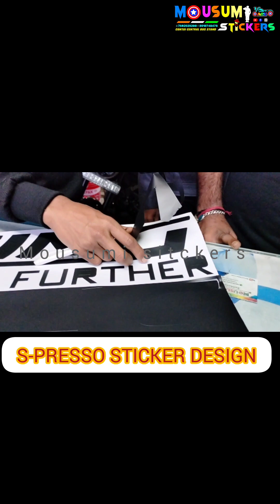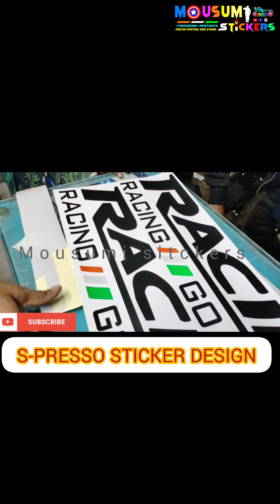New S-PRESSO#Maruti Suzuki S-PRESSO # SUZUKI S-PRESSO STICKERING # S-PRESSO STICKER GRAPHICS #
New S-PRESSO Body graphics#Maruti Suzuki S-PRESSO # SUZUKI S-PRESSO STICKERING # S-PRESSO STICKER GRAPHICS #